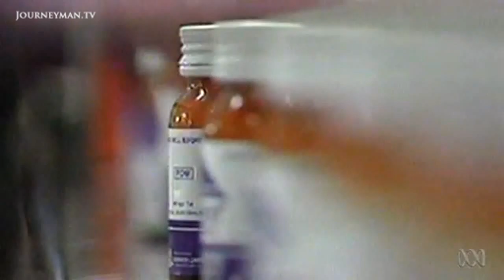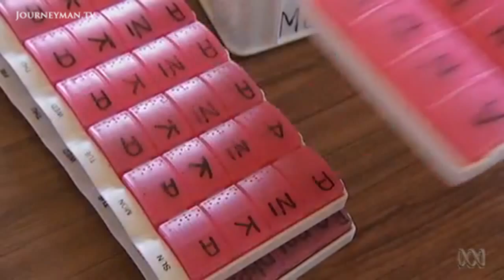The Canadian Grandmothers Out To Save South Africa's Children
Granpower: How Grans are saving South African Children from a life of misery

The lost generation within South Africa has left a gaping hole for the nation. With children orphaned by aids to their grandmothers, a charitable global partnership is underway, offering help.

"I have photos to mourn those who are lost", explains Lucia, a grandmother who now looks after her grandchild Bobo in Alexandra Township. Bobo is hopeful for the future, despite being HIV positive. The disaster of Aids has led to a lost generation, leaving behind the young and old. In Canada 89 year old Norma has created a cross boundary, global movement. However unlike most charitable campaigns, this foundation offers face-to-face friendship and understanding. "It's become a social movement in Canada. They are serious and they have a lot to say", explains Norma. With a generation lost to aids, life can be problematic for the grandmothers. However as one such mother explains, "each of us felt rather special because of the grannies... perhaps we are somebody".

ABC Australia: 6101